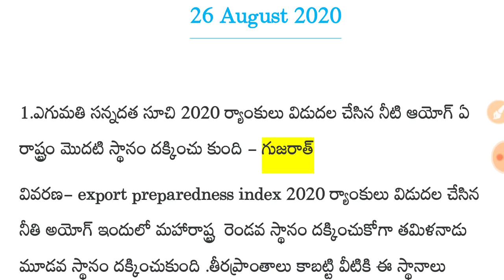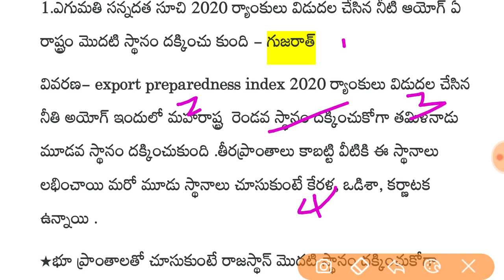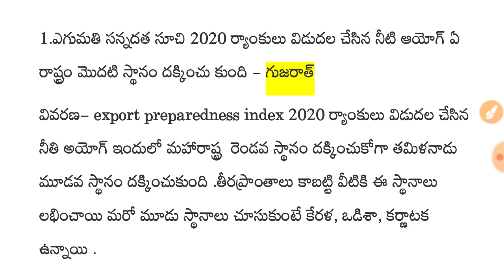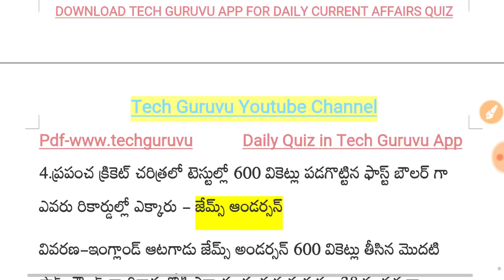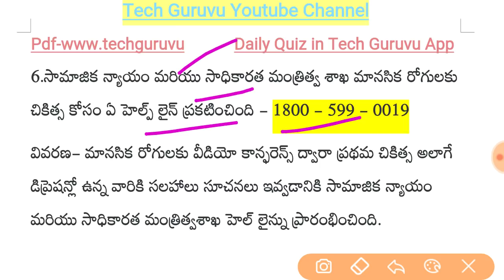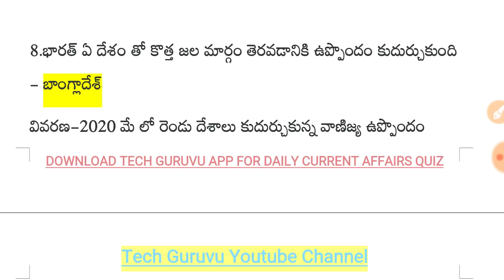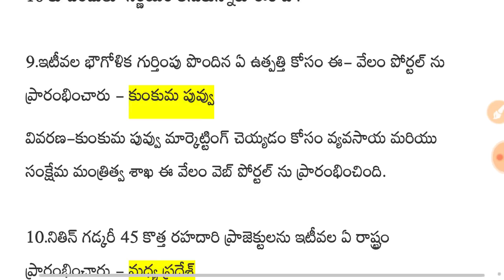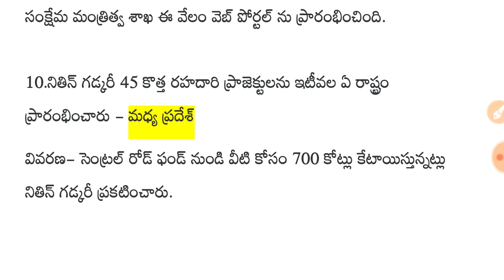Daily current affairs in telugu || 26 August 2020 current affairs in telugu || today current affairs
Daily current affairs in telugu, august current affairs in telugu,today current affairs